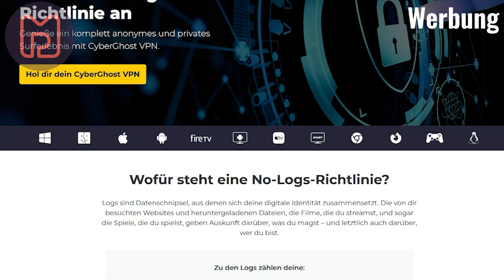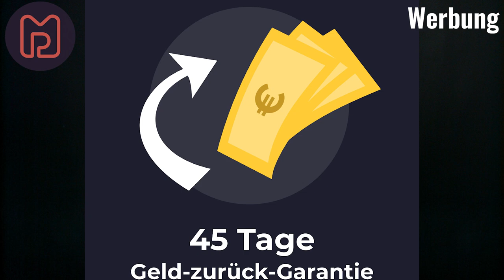Der BESTE Marvel-Film aller Zeiten: Logan | Rewatch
Nach Spider-Man, Matrix und kürzlich Jurassic Park, ist die Zeit für einen neuen Rewatch gekommen. Ich spreche über die X-Men Reihe.
Heute dreht sich alles um Logan.
Im Jahr 2029 gibt es kaum noch Mutanten. Charles Xavier (Patrick Stewart) und Logan aka Wolverine (Hugh Jackman) müssen versuchen, mit dem Verlust der X-Men zurechtzukommen. Zusätzlich haben die beiden Männer mit ganz eigenen Problemen zu kämpfen, denn während die Alzheimer-Erkrankung von Professor X fortschreitet, bildet sich Logans Selbstheilungskraft langsam zurück.

Unterdessen planen Menschen wie Dr. Zander Rice (Richard E. Grant) und Donald Pierce (Boyd Holbrook) die Entwicklung einer mächtigen Waffe und sammeln dafür die DNA der wenigen überlebenden Mutanten, die sie finden können. Für Logan gilt es deshalb, sich ein letztes Mal aufzuraffen, um sie zu besiegen und im Zuge dessen ein Mädchen namens Laura (Dafne Keen) zu retten, das ihm sehr ähnlich ist.